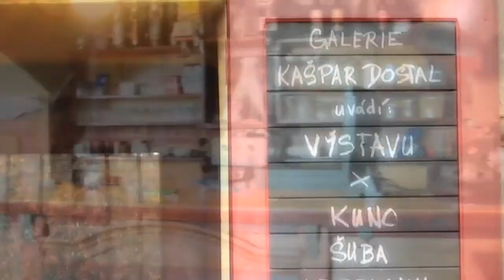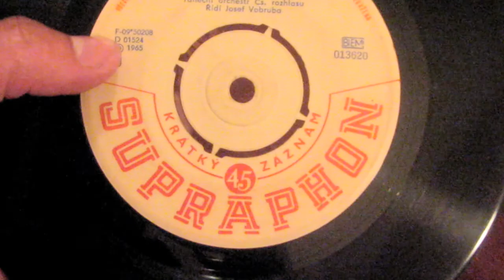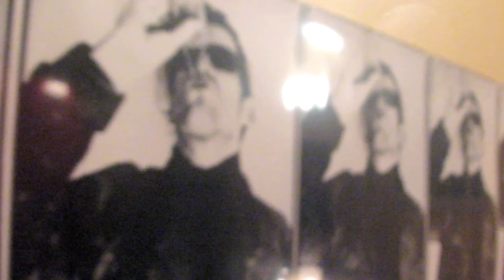20090926 seq 720p HD galerie kaspar dostal fb nebo youtube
Kašpar Dostal, kaspar, dostal, Příběnická 10, Žižkov, zizkov, praha, praha 3, prague 3, gallery, cafe, art, artists, galerie, kavárny, umění, umělci